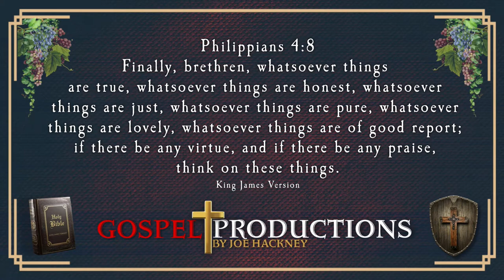Free No Copyright Full HD Nature Cabin Truck Autumn 40 min Relaxing Screensaver "Philippians 4:8"